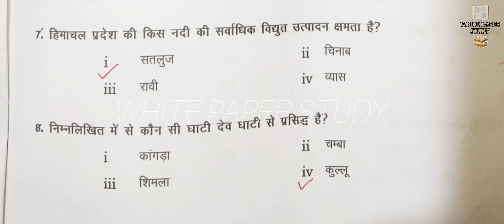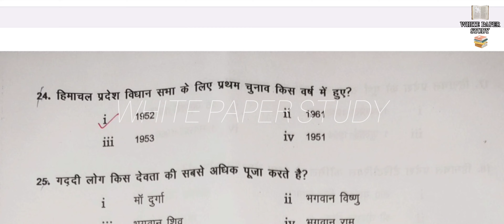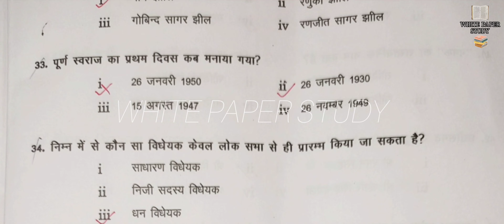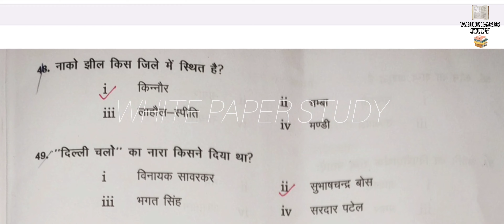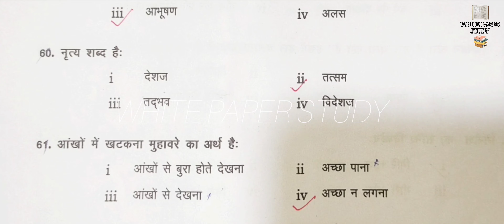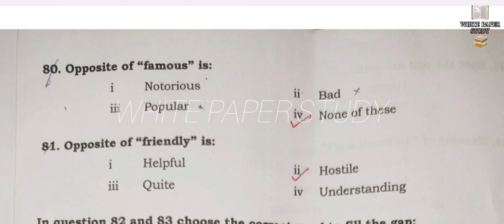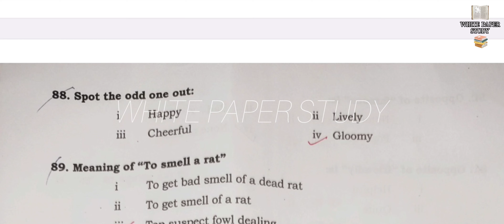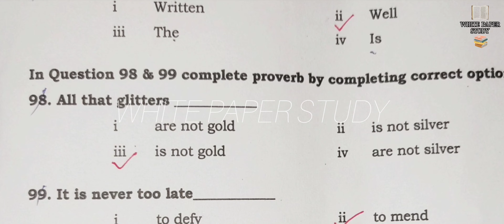chowkidar solved question paper hp 2024 | held on 12 may 2024 | hp chowkidar solved questions paper